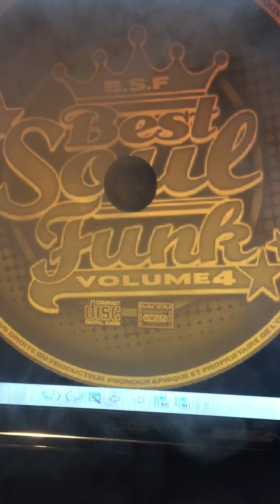Ivan neville-dance your blues away(the mighty zaf edit)